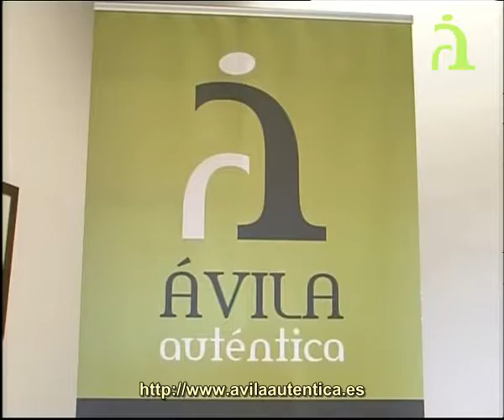Casa Rural Aravalle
Acogedor alojamiento rural en la zona del río Aravalle, con un estupendo jacuzzi para relajarte después de disfrutar de la naturaleza del entorno.